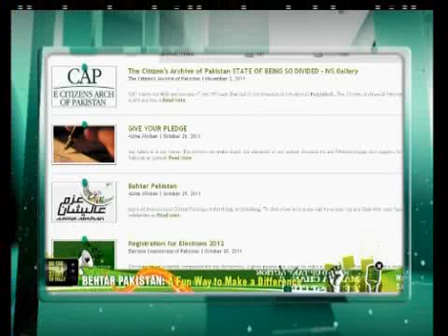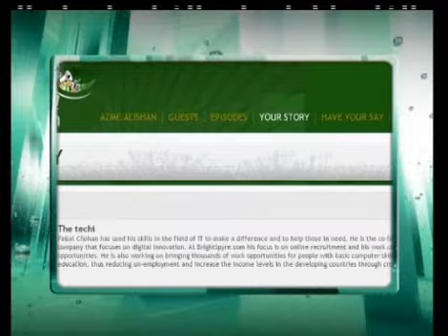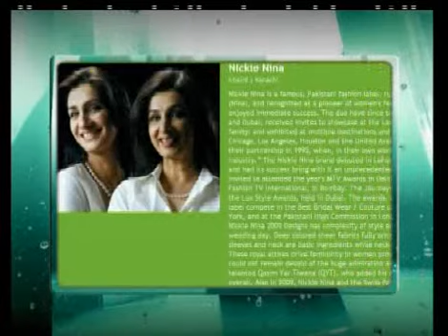Behtar Pakistan | Episode 5 Part 4 - Shayan Afzal Khan (Kuch Khaas)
As enthusiasts of art, music, poetry, philosophy, ethical precepts, human rights and democracy, the Kuch Khaas team felt that we needed to 'put our money where our mouth is' and do more than just talk about the Pakistan we want. Kuch Khaas believes in the power of positivity and strong social enterprising, and they are attempting to make a difference through exhibitions, classes and workshops. Join the initiative and make a difference.